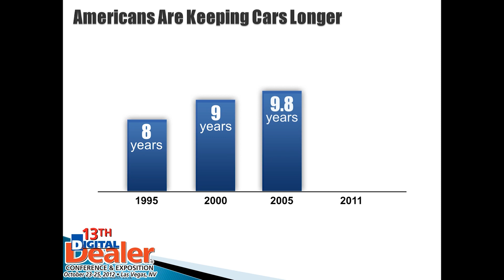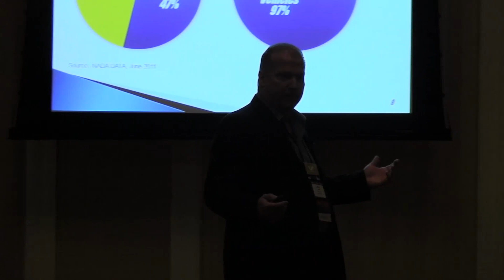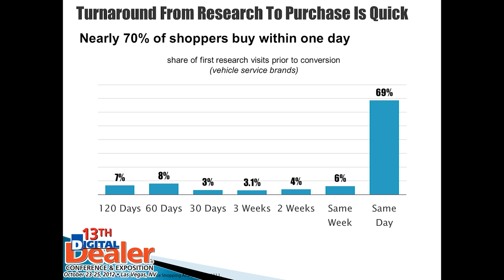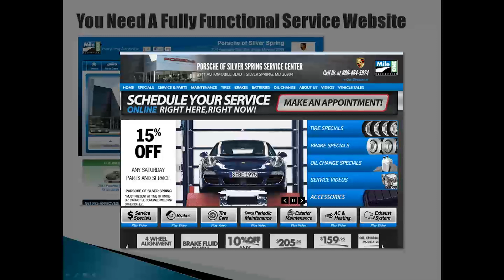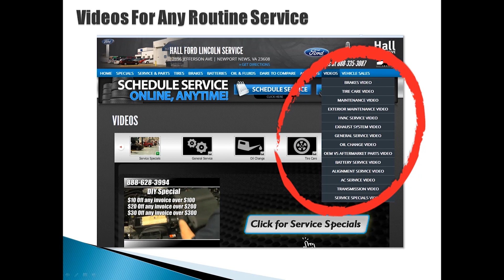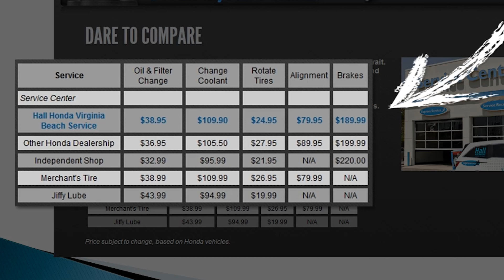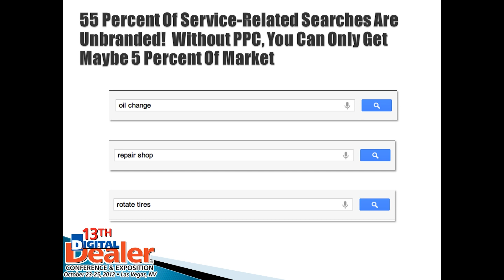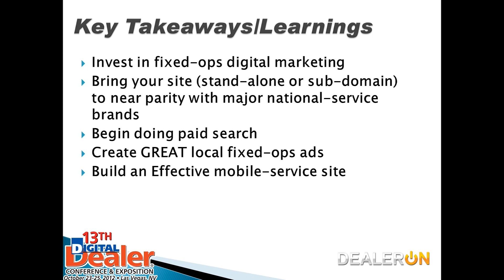Double Your Fixed Operations Business in the Mobile World - Jeff Clark, DealerOn